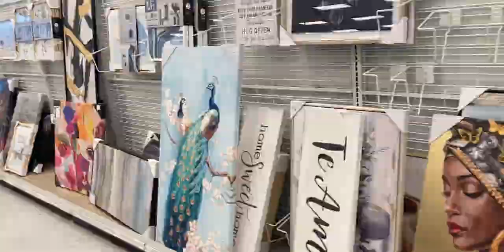Ross Shopping Video| Special Guest! MY SISTER | Super Funny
Hey Yoonalites
And Welcome to the channel if youre new!
THANK YOU SO MUCH for tuning into this video!
   I hope that you enjoyed this video and don't forget to smash that SUBSCRIBE button right now to follow me on this YouTube journey and hit the notification bell so you can be notified every time I upload a video!
THANK YOU FOR 500subs
NOW LETS PUSH FOR 750subs, I really need YOUR HELP getting there!
🌟 It's as important as VOTING - everyone counts🌟
I'm in the process of trying to reach my goal to getting monetization.
    If you enjoyed this video and this kind of content, please follow me on all of my other social media pages and my other YouTube channels!

I'm also of building a home website for Yoona Gems LLC, and Yoona Lovee. Also, we are building our store for the YouTube channel upcoming. Original keychain designs will be available as well. Those links will be coming soon.
However, there is merchandise available at Yoona Gems LLC, right now are crafted items handmade by yours truly.  Holiday Wreaths and Multi-purpose Trays available for sale. See those trays at @clt_trays on Instagram
 If you click the link below you can see the crafting Holiday Wreaths that we have for sale on:

🌟SOON THIS WILL BE MOVING TO AN ONLINE CONSIGNMENT SHOP 🌟

        If you have any questions about what services Yoona Gems LLC, can provide with project managing of Kpop events, ideas for any upcoming events, and any collaboration ideas for YouTube.
I can be reached at:
The camera I used in this video is with my current cell phone at the time
that is: Apple iPhone SE 64 GB